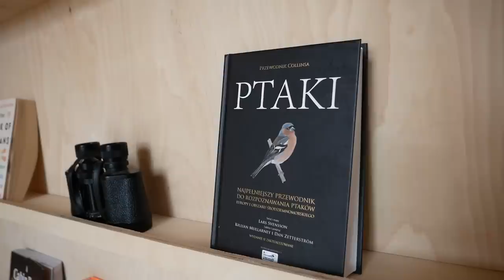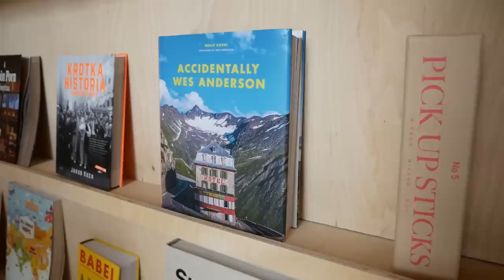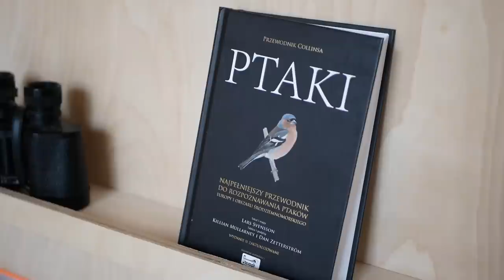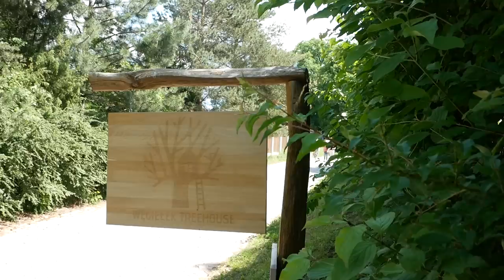30m2 DOM NA DRZEWIE i nowoczesny TINY HOUSE pod Warszawą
Do 4 lipca z kodem NATURE2022 -10% na wszystkie noclegi.

Kolejny, ostatni już odcinek z serii tiny house czyli małych domków, który nakręciliśmy wspólnie z AlohaCamp Portalem do rezerwacji niecodziennych miejsc na nocleg. Dziękujemy AlohaCamp za pomoc w organizacji naszych pobytów. Dowiedzieliśmy się sporo cennych informacji o tym czym są tiny house oraz z jakimi trudnościami podczas budowy, ale i później w życiu mierzą się właściciele tych domów. Jest to cenna lekcja dla nas zanim sami zaczniemy budowę naszej bazy w Portugalii :)
Za tydzień wracamy już z vlogami z vana!